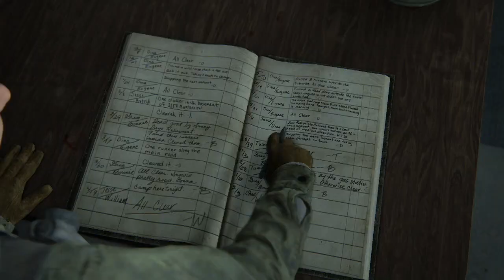The Last Of Us Part II Part 5: The Beggining Of An Eggcellent Joke (Ps4 Walkthrough Gameplay)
I think im soooooo much funnier than i am